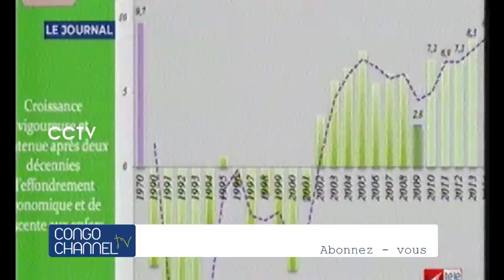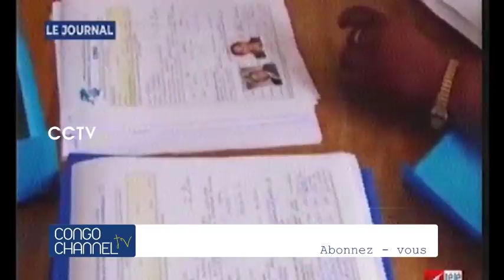FATSHI attendus en ÉTHIOPIE après Brazzaville